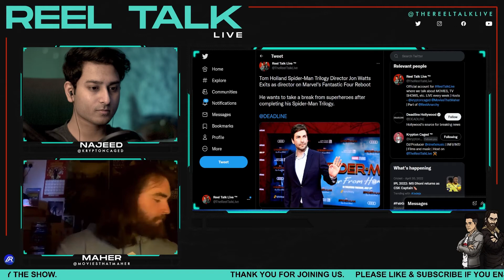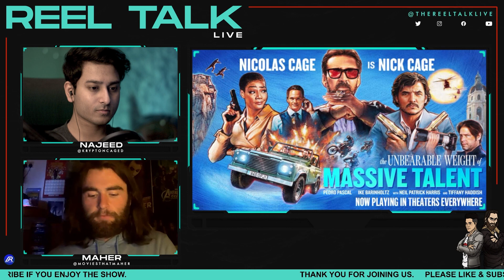The Unbearable Weight Of Massive Talent REVIEW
SOCIALS